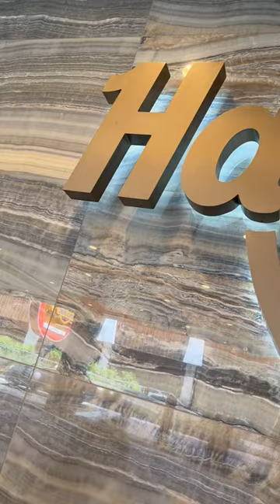Hard Rock ac thanks for having me’nn